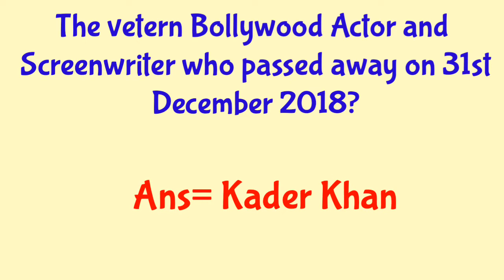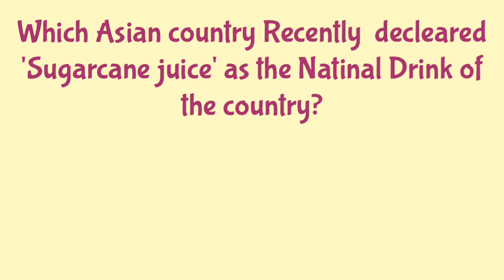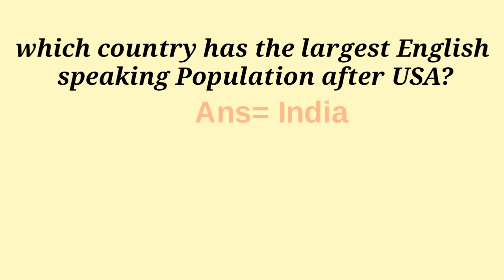Interesting General knowledge.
General knowledge Interesting. Gk Interesting of All. World Best GK For All. Top Best GK World.
Welcome To My Youtube Chanel Sangma_GK_All_In_One In This Chanel You Can Watch General Knowledge And Some Important Question Answer.